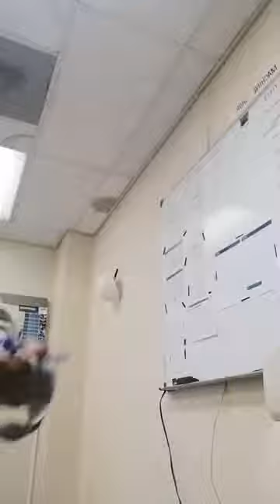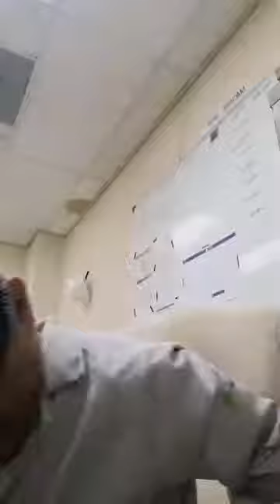About Positive outcome ng action sa Distress OFW Riyadh KSA.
Live video muna ako bago humimlay.. Kc break time na shop. About negative at positive outcome..